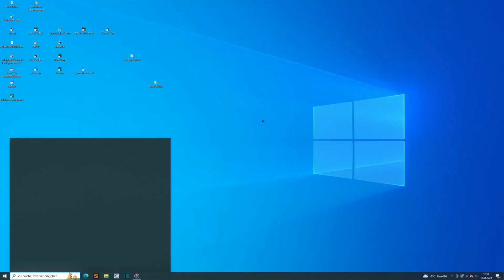Aarelus Laboratory Walktrough (Angel Path)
Pathfinder Wrath of the Righteous Review Impressions: A Colossal Fantasy CRPG Like No Other
In this Pathfinder: Wrath of the Righteous Review Impressions, we’re going to take a deep dive into the new isometric and fantasy CRPG, which is the sequel to Pathfinder: Kingmaker but with a different storyline altogether. The game is developed by Owlcat Games and published by META Publishing. It’s available on PC via Steam, GOG, Epic Games Store.

Pathfinder: Wrath of the Righteous draws inspiration from its tabletop version of the same name that utilizes the Pathfinder 1st Edition Ruleset. It also has new mechanics such as the Mythic Path System and Crusader Army Management